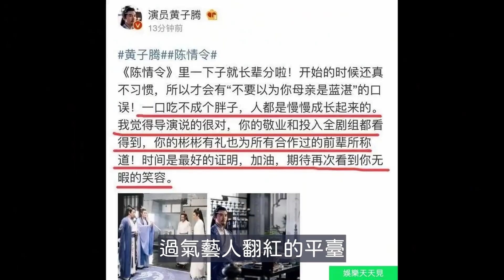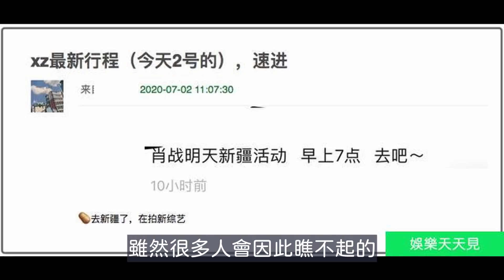【English CC Subtitle】網曝肖戰疑赴西部拍新綜藝，代言人肖戰的最新電視廣告片來襲，肖戰飾演的張小凡真實的還原了原著